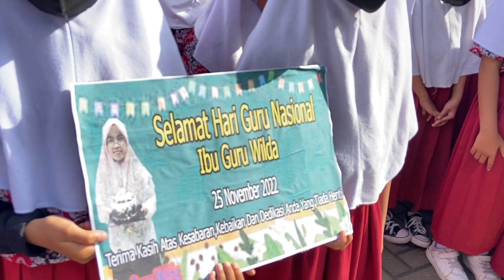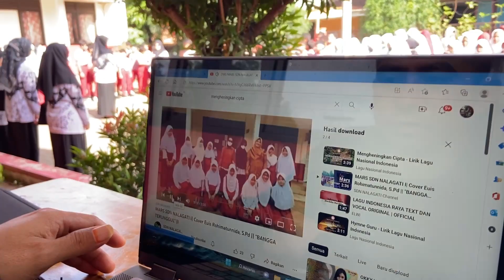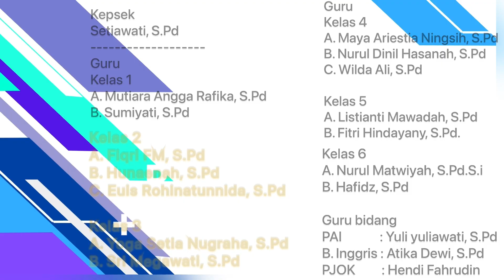Upacara Memperingati Hari Guru Nasional || SDN Nalagati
Upacara Memperingati Hari Guru Nasional || SDN Nalagati || 25 November 2022 adalah Hari Guru Nasional

PESERTA PETUGAS UPACARA DALAM RANGKA MEMPERINGATI HARI GURU NASIONAL  KE - 77

Pembina Upacara       :  Nurul Matwiyah, S.Pd
Pemimpin Upacara     : Yoga Setia Nugraha, S.Pd

Pemimpin  barisan
paling kanan                : Mutiara Angga Rafika, S.Pd

Pembaca Susunan      : Fitri Hindayani, S.Pd
Pengibaran Bendera
Merah putih                 : 1. Maya Ariestia N., S.Pd
                                       2. Euis Rohimatunnida, S.Pd
                                       3. Listianti Mawadah, S.Pd

Dirigen                         :  Nurul Dinil Hasanah, S.Pd

Pembaca UUD 1945           : Wilda Ali, S.Pd
Pembawa teks Pancasila    : Hunaenah, S.Pd
Pembaca Teks pancasila    : Atika Dewi, S.Pd
Pembaca Do'a                     : Yuli, S.Pd

Selamat Hati Guru yang ke-77
Semoga ilmu yg diberikan ke pada anak2 bisa bermanfaat hingga mereka  menua, bisa menjadi amal jariyah bagimu... ladang pahala bagimu.. berkah buat semuanya, Aamiin Allahumma Aamiin... 🤲 🤲🤲☺️

Hari Guru Nasional  "Serentak Berinovasi, Mewujudkan Merdeka Belajar"